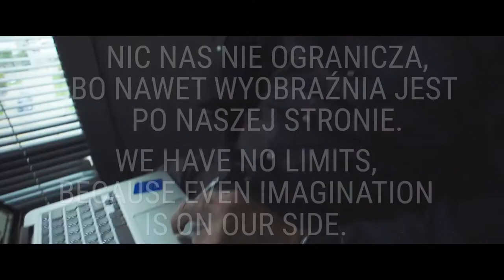CU 2018 10 25 75s dzwiek org